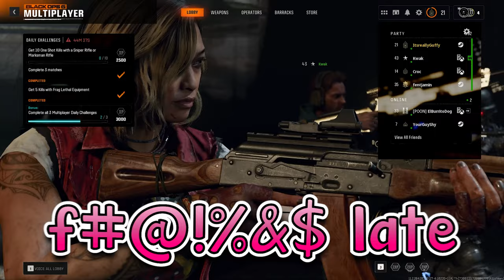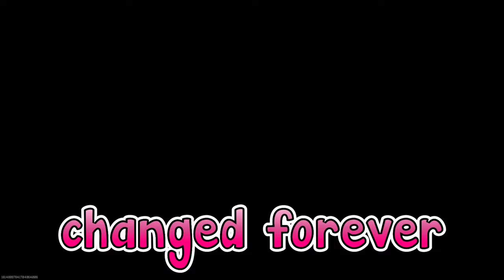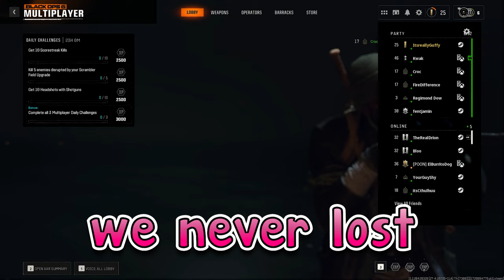Bo6 Out Of Control SUS Moments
Howdy friends welcome to the new video video today the Large Lads jumped into some "Black Ops 6" and things got a bit sus lol. Also you can join the Gopher Gang

Epidemicsounds.com